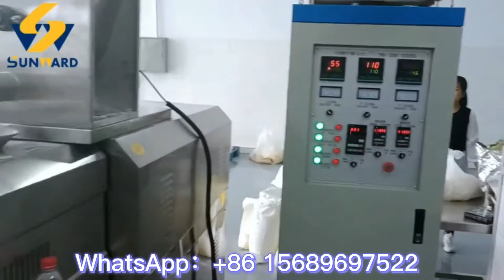200-250kg/h Puffed Corn snacks processing line with flower shape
This is the twin-screw extruder processing line to produce Puffed corn snacks. The raw material is corn flour, it can produce many different shapes via change the mold.